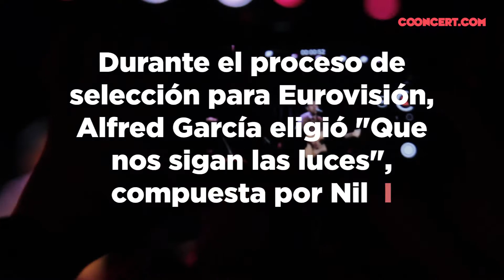Nil Moliner en Barcelona: así fue como Blanca y Eva consiguieron que actuara en su ciudad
Nil Moliner no ha participado nunca en Operación Triunfo, ¡pero tampoco le ha hecho falta! El compositor de "Que nos sigan las luces" está arrasando con su gira con Cooncert, y ciudad que pisa, ciudad en la que se agotan las entradas.

Blanca y Eva votaron para que Nil actuara en Barcelona, y además tuvieron la suerte de conocerlo un rato antes del concierto. Si te gustó el concierto, aquí tienes algunas de las canciones que cantó:

Se nos escapa
Esperando
Me muero
Sin tu piel
Déjame
Que nos sigan las luces
Soldadito
Todo + Elegiré

Ya lo sabes: pide los conciertos de tus artistas favoritos, compártelo entre tus amigos para conseguir más votos y HazQueVengan!